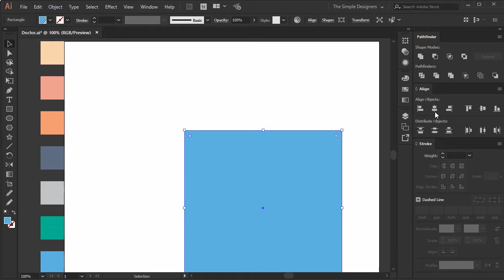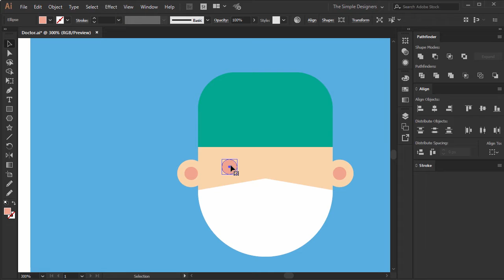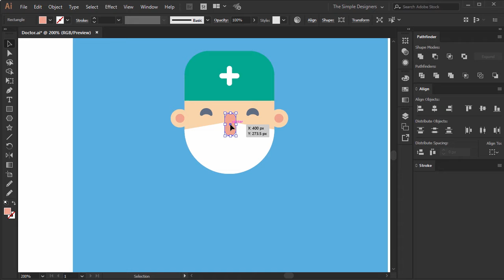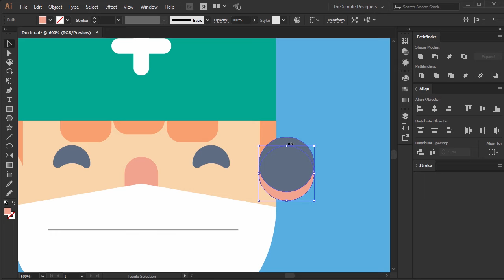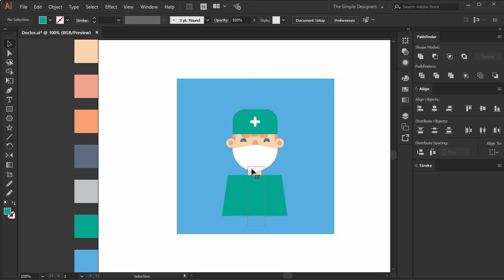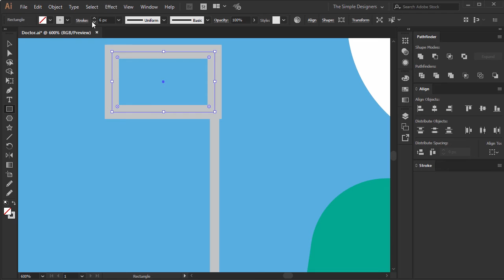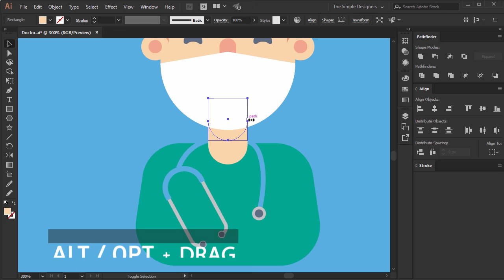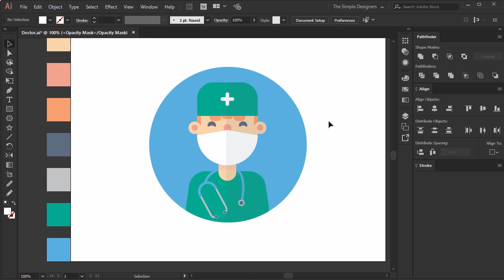Design Process : Design a Flat Doctor Icon in Illustrator CC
🎁 ↓ Download File  ↓ 🎁